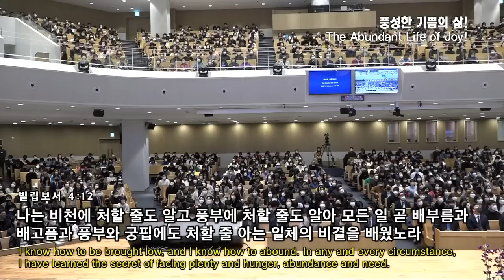[예원교회] 주일예배 3부 - 풍성한 기쁨의 삶! - 정은주목사 - 2023.03.05.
풍성한 기쁨의 삶! (빌립보서 4:10~20)

10 내가 주 안에서 크게 기뻐함은 너희가 나를 생각하던 것이 이제 다시 싹이 남이니 너희가 또한 이를 위하여 생각은 하였으나 기회가 없었느니라
11 내가 궁핍하므로 말하는 것이 아니니라 어떠한 형편에든지 나는 자족하기를 배웠노니
12 나는 비천에 처할 줄도 알고 풍부에 처할 줄도 알아 모든 일 곧 배부름과 배고픔과 풍부와 궁핍에도 처할 줄 아는 일체의 비결을 배웠노라
13 내게 능력 주시는 자 안에서 내가 모든 것을 할 수 있느니라
14 그러나 너희가 내 괴로움에 함께 참여하였으니 잘하였도다
15 빌립보 사람들아 너희도 알거니와 복음의 시초에 내가 마게도냐를 떠날 때에 주고 받는 내 일에 참여한 교회가 너희 외에 아무도 없었느니라
16 데살로니가에 있을 때에도 너희가 한 번뿐 아니라 두 번이나 나의 쓸 것을 보내었도다
17 내가 선물을 구함이 아니요 오직 너희에게 유익하도록 풍성한 열매를 구함이라
18 내게는 모든 것이 있고 또 풍부한지라 에바브로디도 편에 너희가 준 것을 받으므로 내가 풍족하니 이는 받으실 만한 향기로운 제물이요 하나님을 기쁘시게 한 것이라
19 나의 하나님이 그리스도 예수 안에서 영광 가운데 그 풍성한 대로 너희 모든 쓸 것을 채우시리라
20 하나님 곧 우리 아버지께 세세 무궁하도록 영광을 돌릴지어다 아멘